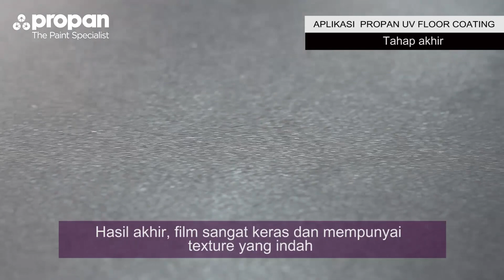Propan UV Floor Coating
Lapisan film yang sangat keras, tahan gores dan texture yang sangat indah.

Teknologi terbaru, Propan UV Floor Coating System.
Setelah aplikasi, langsung pakai.